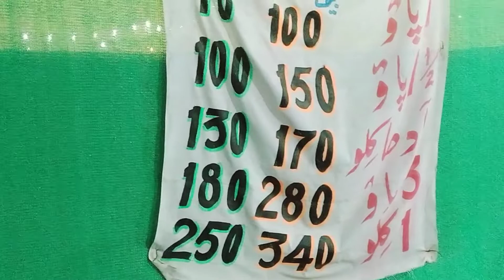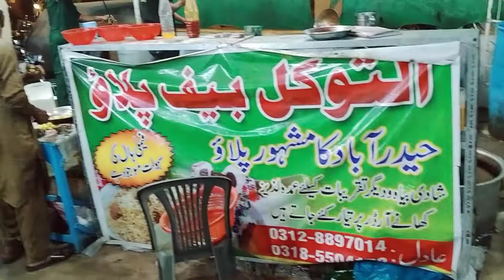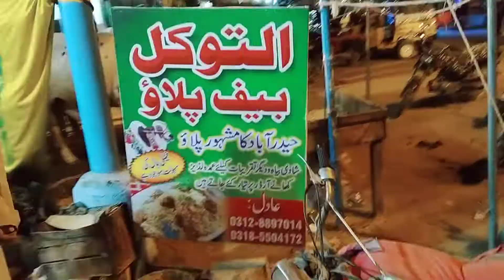Sasta Beef Pulao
Tasty Or  Sasta Beef Pulao